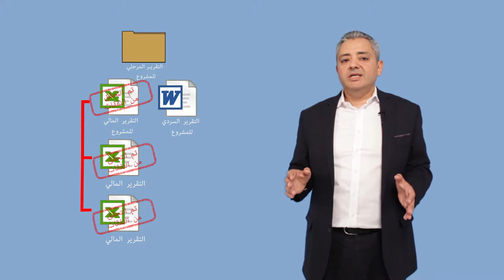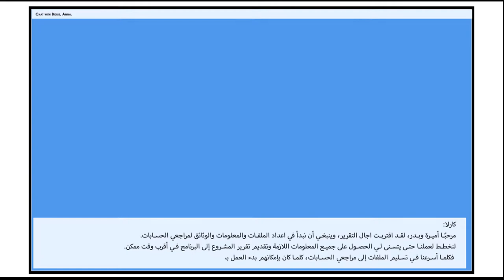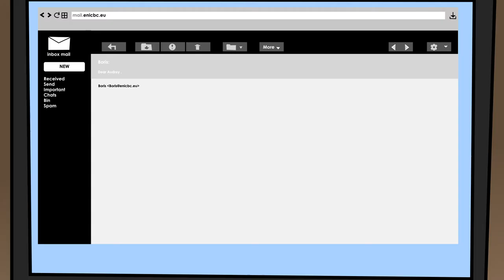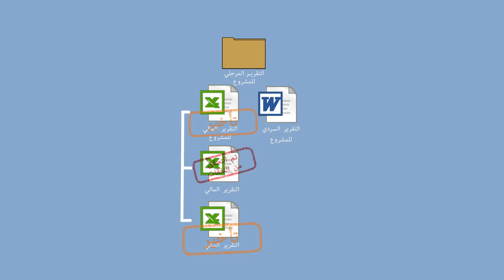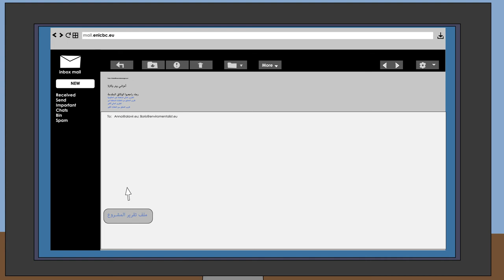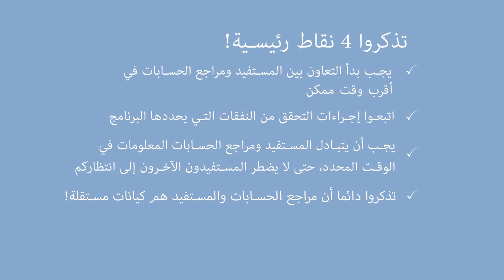التعلم عبر الإنترنت - تنفيذ المشروع - 4. التحقق من النفقات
فيديوهات تعليمية لدعمكم لتطوير وتنفيذ مشاريع التعاون عبر الحدود بشكل أفضل.
يهتم هذا الفيديو بموضوع التحقق من النفقات
 ولمشاهدة كل دروس الفيديو وموادنا التعليمية زوروا منصتنا للتعلم عبر الإنترنت على
تجدون المزيد حول "تسيم" وحول التعاون عبر الحدود في إطار آلية الجوار الأوروبية على
 tesim-enicbc.eu